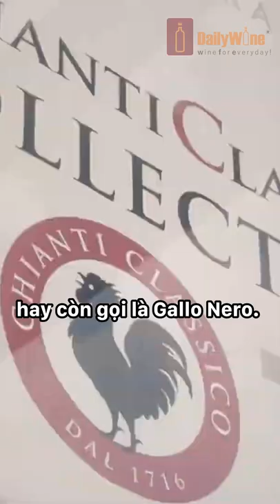Chianti - một phần không thể thiếu trong văn hóa ẩm thực truyền thống Ý (P3)